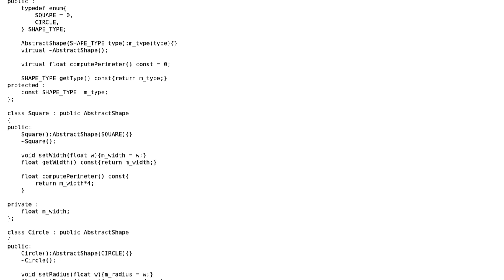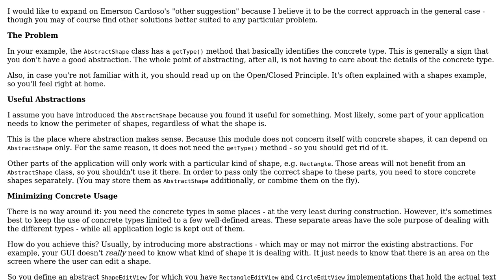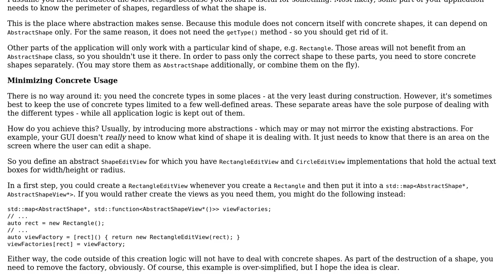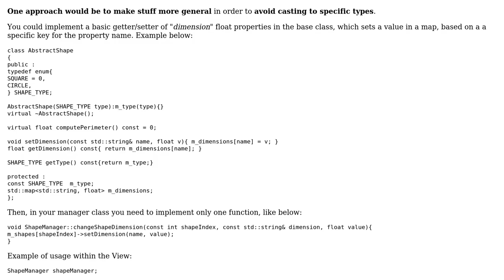Proper design to avoid the use of dynamic_cast? (2 Solutions!!)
Proper design to avoid the use of dynamic_cast?

With thanks & praise to God, and with thanks to the many people who have made this project possible! | Content (except music & images) licensed under CC BY-SA | Music | Images & others | With thanks to user Robert Harvey user Emerson Cardoso user ElevenJune user doubleYou and the Stack Exchange Network Trademarks are property of their respective owners. You are responsible for your own actions.